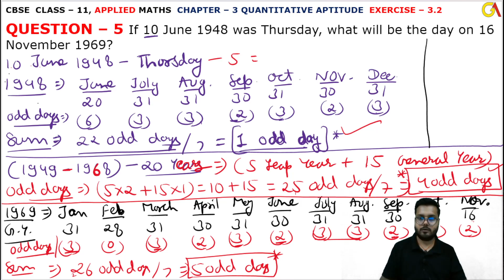5 Ques Ex 3.2 l Chapter 3 l Quantitative Aptitude l Class 11th Applied Maths l M L Aggarwal 2024-25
5 Question Exercise 3.2 l Calendar l Chapter 3 l Quantitative Aptitude l Class 11th Applied Maths l M L Aggarwal 2024-25 l Chapter 3 l Exercise 3.2 Question 5 l Class 11 Applied Maths l Cbse NCERT Class 11th Applied maths l For Applied Maths Students l Commerce Maths Students l Applied Maths l Cbse Maths l Chapter 3 l Introduction Calendar l Quantitative Aptitude l CBSE Class 11th Applied Maths Exercise l Class 11 Applied Maths NCERT CBSE l Chapter 3 l ex3.2 l Class 11th Applied Maths CBSE l APPLIED MATHS NEW SYLLABUS 2024-25 M L Aggarwal Book l Introduction l Quantitative Aptitude l Introduction Calendar l M. L. Aggarwal Book Complete Solutions l Chapter 3 Quantitative Aptitude l Introduction Basic l M L Aggarwal Page No 46 l Average Introduction l ex3.2 q5

Instagram.com/randeepsingh0808